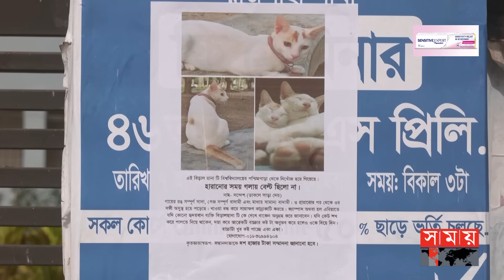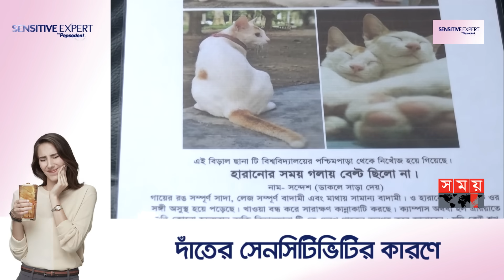হারানো বিড়াল খুঁজে পেতে রাবি শিক্ষার্থীর বিজ্ঞপ্তি | Rajshahi | Viral News | Missing Cat | Somoy TV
নিখোঁজ বিড়ালের সন্ধান কিংবা খুঁজে এনে দিতে পারলে ১০ হাজার টাকা পুরষ্কার দেয়ার ঘোষণা দিয়েছে বিড়ালটির মালিক তানিয়া।

Taniya, the cat's owner, has announced a reward of 10,000 Taka, if anyone can find the missing cat.

Content Declaration:
The animal (monkey) shown in this video was not harmed during the shoot of this video rather it was rescued. These footages do not show or encourage Animal Violence by any means. This content is used for news purpose.

Somoy TV: t.ly/Se1z
Somoy TV Bulletin: t.ly/iqIq
Somoy Entertainment: t.ly/3dWC
Somoy Sports: t.ly/iASp
SOMOY TV ISLAMIC: t.ly/zU6a

Somoynews.tv: t.ly/Y7ab
খেলার সময়: t.ly/xJ5H
সময়ের গল্প: t.ly/EW3M
এ সময়ের বাণিজ্য : t.ly/m3ir

Groups:
Somoy TV (Official)✅: t.ly/ajiO
Somoy Entertainment✅: t.ly/8CLh
Somoy Business✅: t.ly/4xaJ